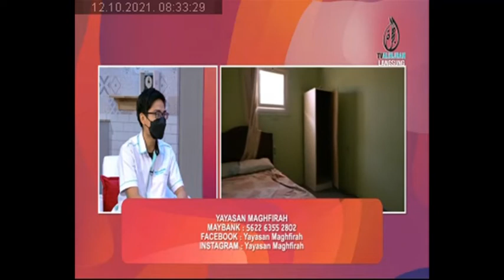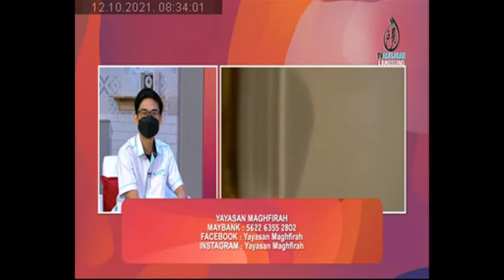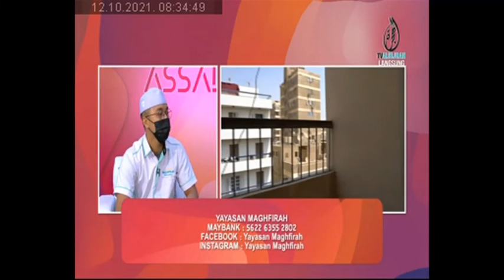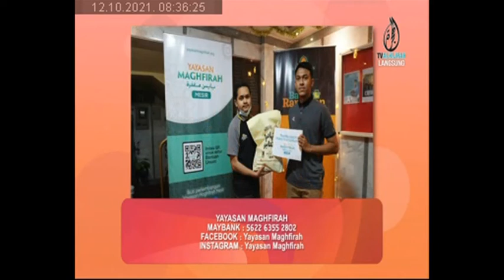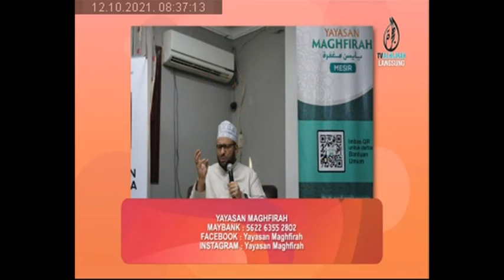Assalamualaikum - Yayasan Maghfirah (Infaq Darul Maghfirah 1)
Usaha kami untuk menghebahkan usaha membantu pelajar Malaysia di Mesir juga dibantu oleh pihak TV Hijrah kerana bantuan ini begitu penting buat para pelajar asnaf kita di Mesir.

Ikuti temubual berkenaan usaha membangunkan Darul Maghfirah bersama Ustaz Alif, Pengurus Projek Darul Maghfirah dan Ustaz Aqil, bekas pelajar Universiti Al-Azhar di dalam slot Assalamualaikum.